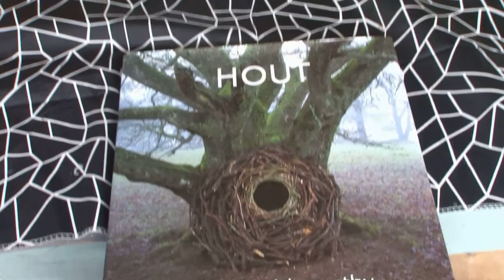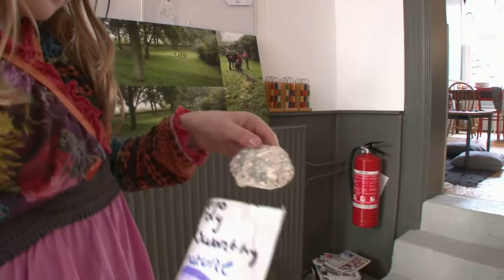Pixxel Kids maken Landart Pizza's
Ter gelegenheid van het bezoek van de landschapskunstenaar Andy Goldsworthy  hebben de kinderen in De Pixxel een speciaal project gedaan. Naast het maken voor een cadeautje voor Andy en het aanbieden van een boek hebben zij ook een speciale Pizza gemaakt geïnspireerd door het werk van Andy.